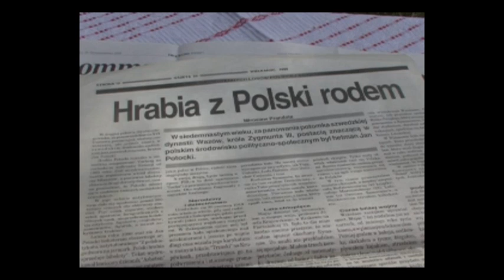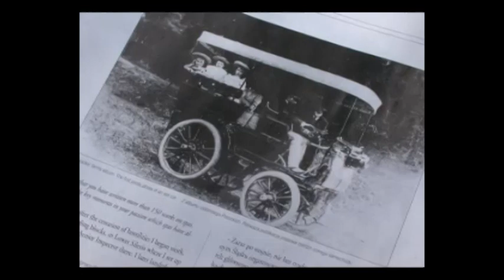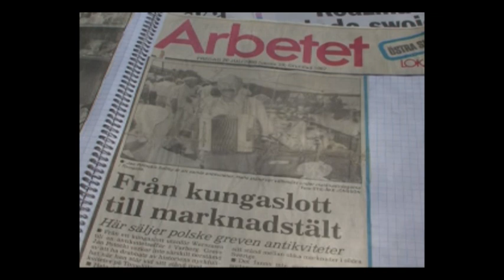Hrabia Jan Potocki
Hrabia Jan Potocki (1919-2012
) mieszkał w Szwecji, w Varberg.
Po wojnie, w Polsce Ludowej, nie łatwo było być hrabią. Rzeczywistość pokazała, że niełatwo było być polskim hrabią także i w Szwecji. Jan Potocki, mieszkający w Varbergu, na zachodnim wybrzeżu Szwecji, był potomkiem znanej i cenionej rodziny hrabiowskiej, która była założycielem Rymanowa Zdroju. W roku 1966 hrabia Jan Potocki decyduje się na opuszczenie Polski i wykupuje wycieczkę po zamkach w Skanii...
Reportaż: Tadeusza Nowakowskiego